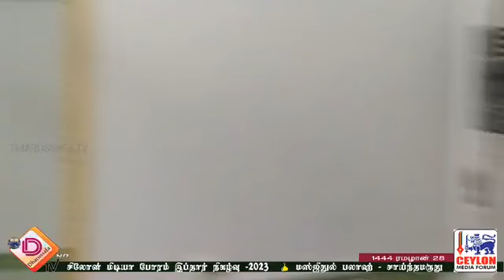சிலோன் மீடியா போரம்இப்தார் நிகழ்வு - 2023.04.20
சிலோன் மீடியா போரம்
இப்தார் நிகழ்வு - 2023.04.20